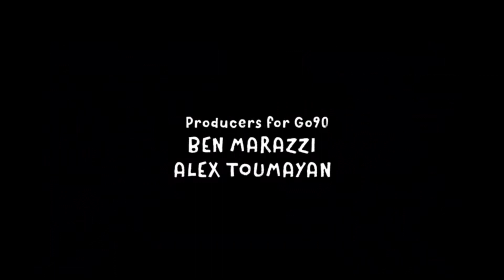Shweet/Stoopid Buddy Studios (2019)